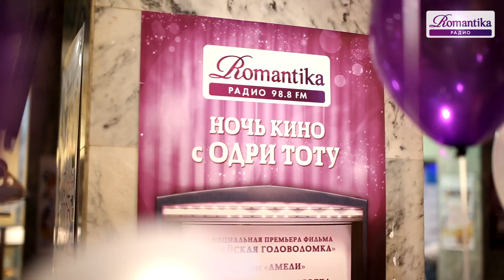"Ночь Одри Тоту" на Радио Romantika